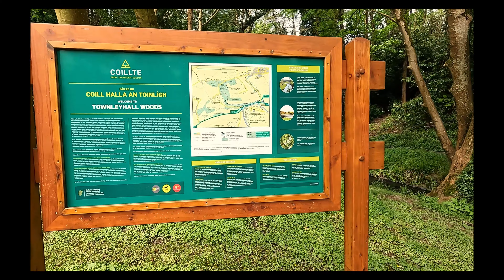Forest Bathing: Exploring the Tranquility of Forest Pathways🧡louth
Incredible lucky to have this Gem on my doorstep . It's an essential these days to go for a walk to reset your inner peace and mind. I hope you enjoyed it as much as I did :-) 🧡 See you on the trail